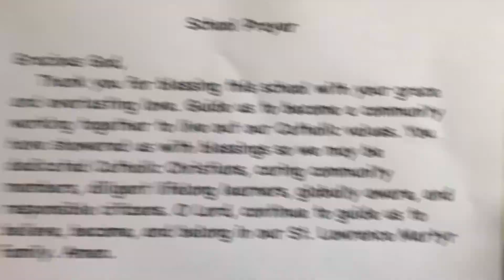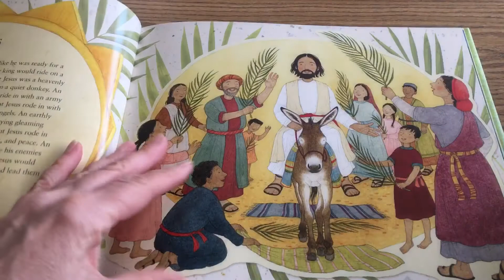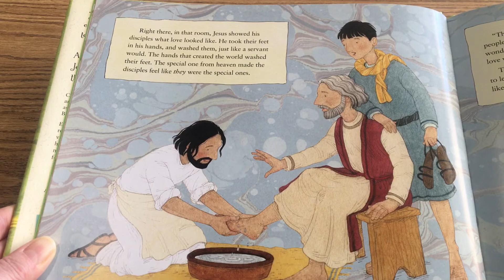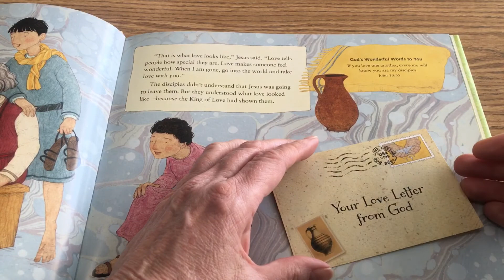3/31 Religion Video 1 of 2